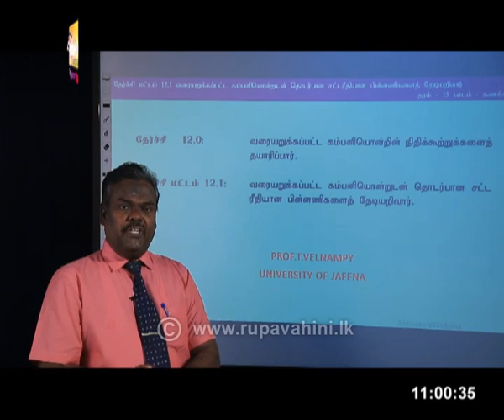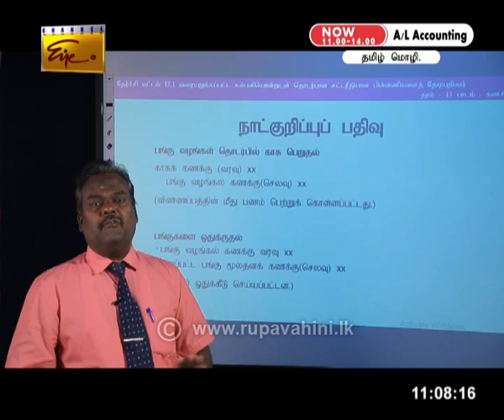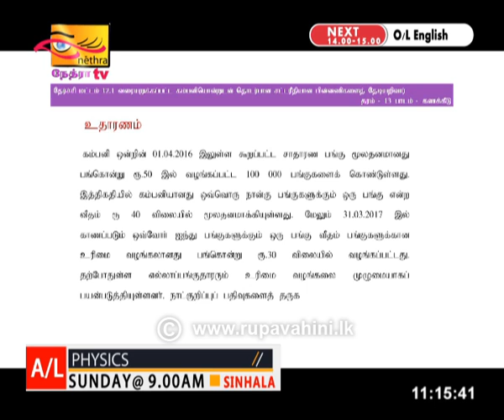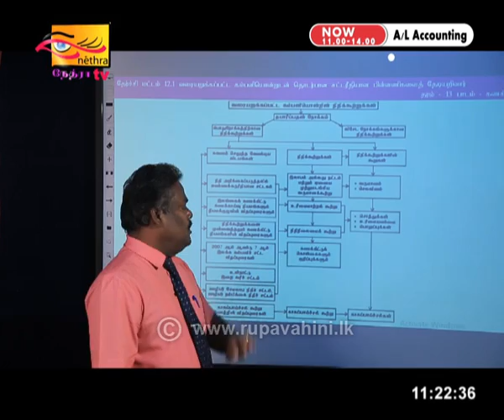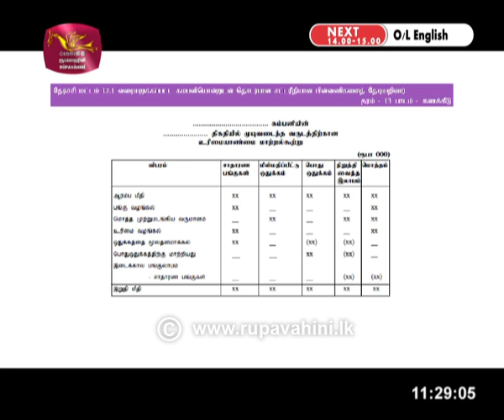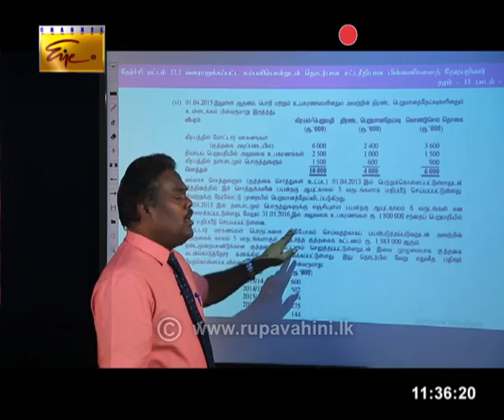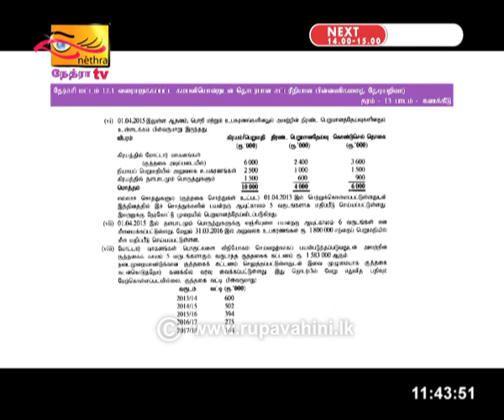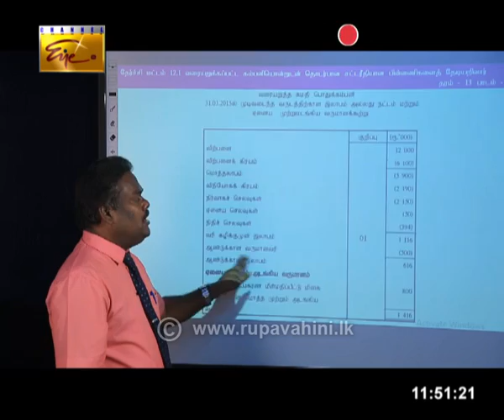Gurugedara | A/L Accounting | Part -1 | Tamil Medium | 2020-06-06 | Education Programme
Gurugedara | A/L Accounting | Tamil Medium | 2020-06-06 | Education Programme
Follow on: